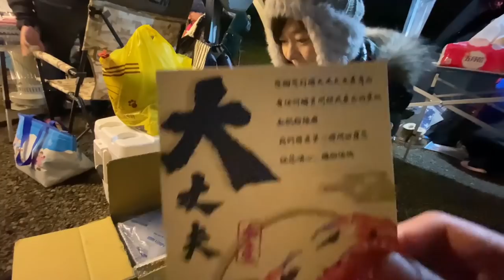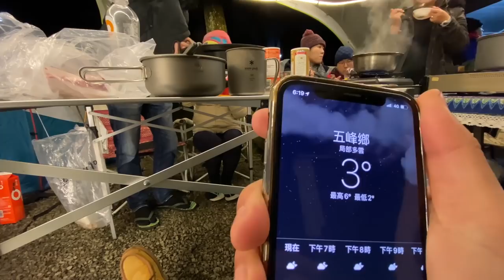【杉嵐露營區 】寒流期間露營甚麼是必備的東西?路況好輕鬆抵達廁所乾淨的森林系營區 | Melofunplay 美樂玩不累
這次露營是我們來過朋友生日，朋友挑了一間美樂朝思暮想的森林系露營區，抱著沒做功課的心情來到這裡，這個營區竟然超美的，有滿滿森林系的感覺，又不會到很難抵達，而且廁所也很乾淨，該有的設備也都有~只是這次遇到讓全台灣高山都下雪的寒流，好險我們帶了好物，不至於讓我們在晚上太冷

看更多露營相關影片
【加羅湖 ep.2】什麼地方一人竟然只要1000＄就可以享有第一排湖景跟抬頭就有的滿天星空
【台中露營】家族旅遊來這邊不用想行程，2歲~90歲都能玩得開心的懶人露營區
【戒茂斯上嘉明湖ep3】終於來到3000m ! 0度以下的妹池有多美？我拍下了滿天星空
【司馬限山嵐露營區】至今為止遇過最恐怖的一次旅遊經歷！開露營車上360度景色的美麗營區